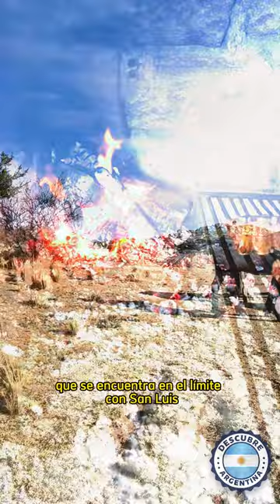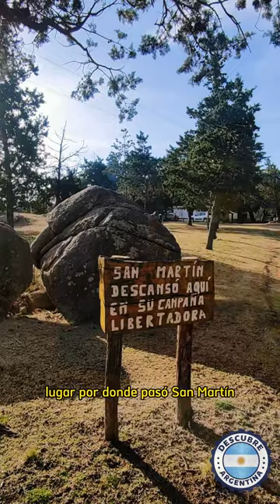Achiras ✅ La linda del sur cordobés 💚 Sierras del sur de Córdoba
Achiras ✅ La linda del sur cordobés 💚

Al límite con San Luis, combina la belleza de las dos provincias en un solo lugar.
Achiras es la localidad más hermosa de las Sierras del Sur de Córdoba. Este cordón serrano se caracteriza por tener cascadas, bosques nativos, ríos. Está conformado por las localidades de Alpa Corral, Las Albahacas y Villa El Chacay. Sin embargo, la más famosa es Achiras, que se encuentra en el límite con San Luis. Por eso la llaman “la linda del sur cordobés”.

Se encuentra en el departamento de Río Cuarto, a 277 kilometros de la capital cordobesa. Y a solo 70 kilometros de la ciudad de Río Cuarto.

Sus arroyos, su pasado y su biodiversidad hacen que este espacio sea digno de ser visitado. Con cuatro siglos de historia, Achiras es tierra viva. Cuando nos encontramos en este lugar, respiramos episodios claves para la historia de Argentina.

En esta zona vivían los Comechingones, que dejaron una huella que no se borraría ni siquiera con el pasar de los años. Hoy, se recuerdan estos hechos en su museo, donde se revisa y reivindica la identidad del lugar. Además de contar la realidad histórico-política de sus rincones.

Achiras se encuentra a sólo 5 km de la Posta Los Nogales, lugar por donde pasó San Martín en su camino a la conquista de Cuyo.

Turismo en todas sus formas

Achiras combina toda la belleza de las sierras del Sur cordobés, junto a la mística de los rincones preciosos de San Luis. Por eso, al estar al límite con otra provincia hermosa, es un lugar único. En verano, este rinconcito es el resguardo fresquito para descansar. Los dos arroyitos de belleza natural, Los Coquitos y Achiras, son perfectos para pasar las tardes de calor.

Para los amantes del senderismo hay cuatro circuitos para conocer los lugares especiales de la zona. Uno, denominado Camino Real recorre una vieja vía de postas del siglo XIX, finalizando en la Posta Los Nogales, que es, como dijimos, un museo histórico.

El Camino Histórico recorre las formaciones geológicas de las Leoneras, el circuito Los Ranqueles te llevará por las sierras y el casco histórico.
Por último, el llamado Los Comechingones llega a sitios donde podrás apreciar pictografías y morteros, además de hacer un recorrido panorámico por el dique Achiras.

Otro de los atractivos de la localidad son sus playas de arena fina y agua cristalina. Playa en la que se encuentra el Balneario Municipal, la estrella de la comunidad.

En estas tierras se realiza la Fiesta Provincial del Turismo. Ya que Achiras nos ofrece todas las formas de turismo con experiencias históricas, naturales, arqueológicas, urbanas, aventuras y turismo educativo. Su belleza no tiene límite!

Cómo llegar: Achiras se ubica a 277 kilómetros de Córdoba Capital. En auto se debe tomar la Ruta Provincial 36 y después se debe seguir por la Ruta Provincial 30.
Dónde hospedarse: Hoteles, cabañas, departamentos y casas en alquiler son algunas opciones para alojarse.
Gastronomía: Pizzerías, restaurantes y comedores son algunas de las alternativas. Los infaltables para deleitarse son: Pastas, pollo a la piedra y flanes caseros rellenos de dulce de leche.

Recuerden siempre cuidar el medio ambiente y no dejar basura ni huella, disfrutemos Argentina y cuidémosla.
Espero que les haya gustado el video e incentivado para descubrir Achiras la linda del sur cordobés.